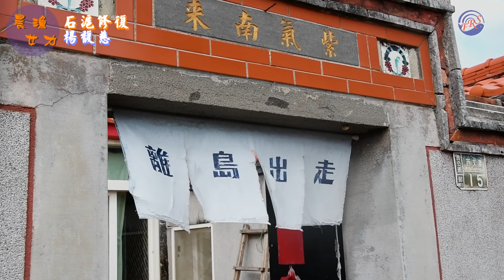【農漁女力系列】石滬修復– –楊馥慈